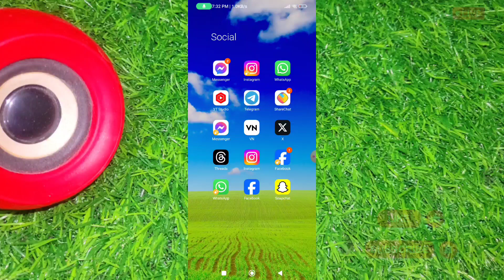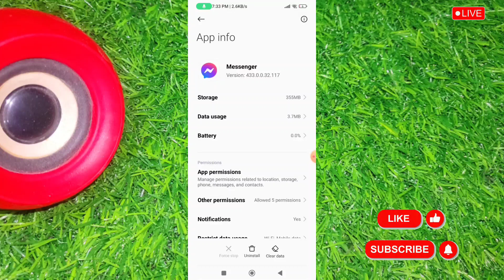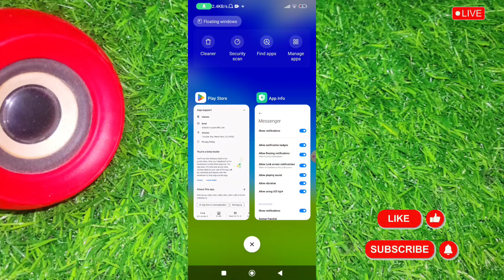messenger bubble not showing | how to fix messenger chat heads not working | Chat head problem fix